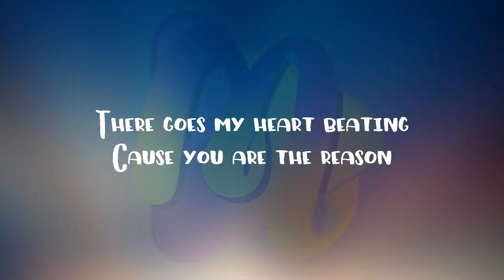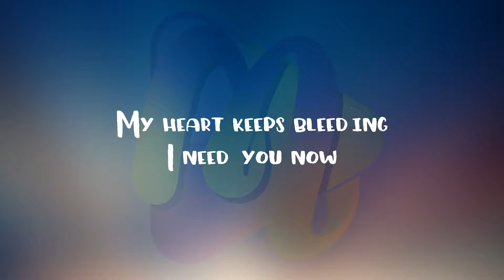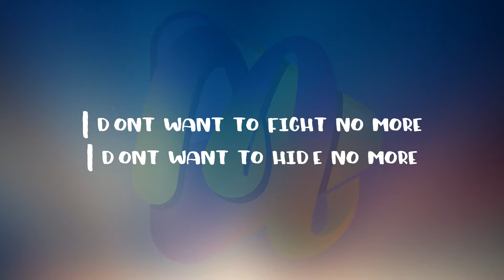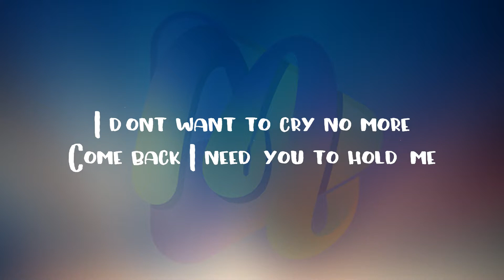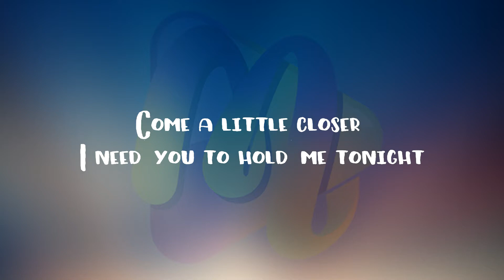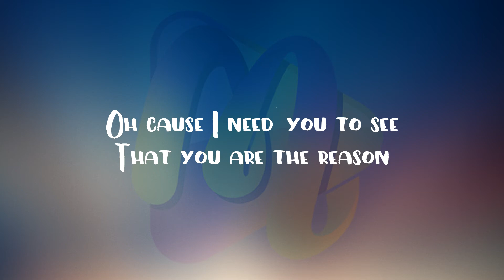You Are The Reason - Calum Scott | Cover by Daryl Ong & Morissette Amon (Lyrics)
Calum Scott - You Are The Reason
You Are The Reason - Calum Scott - Cover by Daryl Ong & Morissette Amon

♥Happy Listening and Enjoy the Music♥